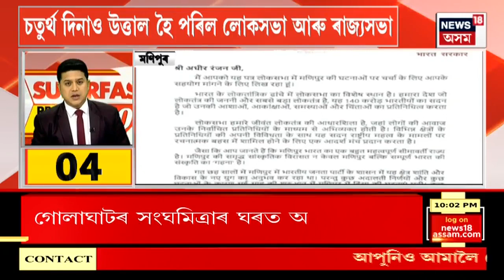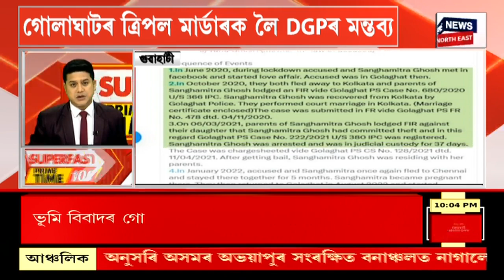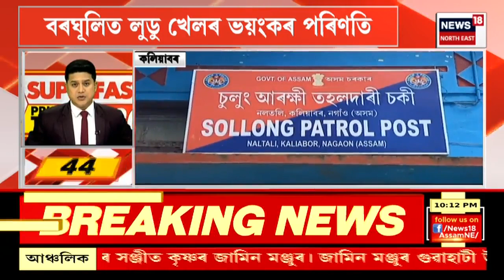SPEED NEWS | SUPERFAST PRIME TIME 100 : Guwahati মহানগৰীত ক্ৰমাৎ বৃদ্ধি পাইছে অপৰাধমূলক ঘটনা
SPEED NEWS | SUPERFAST PRIME TIME 100 :
গুৱাহাটী মহানগৰীত ক্ৰমাৎ বৃদ্ধি পাইছে অপৰাধমূলক ঘটনা। DIGৰ মোবাইল চুৰি ঘটনাৰ চাঞ্চল্য মাৰ নৌযাওতেই গণেশগুৰিত দিন দুপৰতে ২ লাখ টকা লুট। ফটাশিল আমবাৰীত শিলেৰে মৰিয়াই এজনক হত্যা।